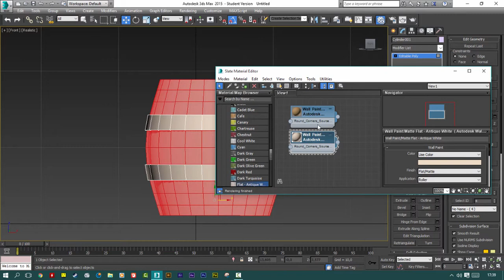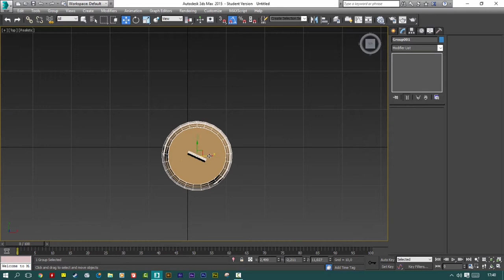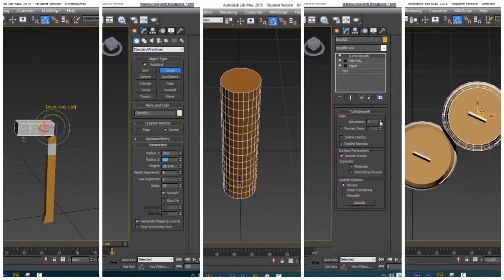Barrel Modeling | 3DS Max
3dsmax Barrel Modeling
"How to Make Farm" the barrel that is included in the playlist.